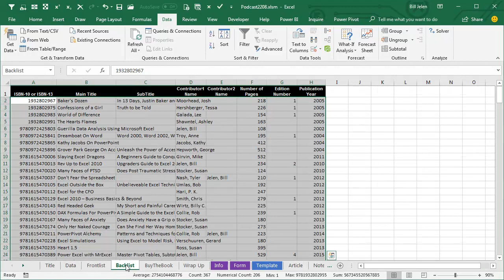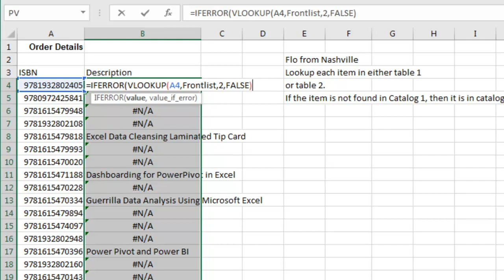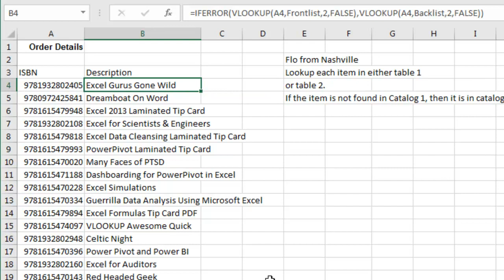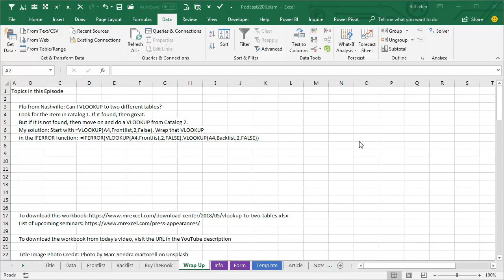Excel Dual VLOOKUP: How to VLOOKUP to Two Tables - Episode 2208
Microsoft Excel Tutorial: VLOOKUP to Two Different Tables in Excel.

Welcome back to the MrExcel netcast, where we bring you the best tips and tricks for mastering Excel. In today's episode, we will be discussing how to use the VLOOKUP function to search through two different tables. This question comes from Flo in Nashville, who needs to perform multiple VLOOKUPs but wants to first check if the data is found in the Frontlist catalog before moving on to the Backlist catalog.

Luckily, there is a simple solution for this thanks to a new function introduced in Excel 2010 called IFERROR. We will start by using the regular VLOOKUP formula to search for the data in the Frontlist catalog. To make things easier, we have created named ranges for both catalogs. Simply click in the name box and type "Frontlist" or "Backlist" to select the entire catalog.

Now, for the trickier part. We want to use the IFERROR function to check if the first VLOOKUP returns an error, such as N/A. If it does, then we want to move on to the second VLOOKUP in the Backlist catalog. This can be achieved by wrapping the first VLOOKUP in the IFERROR function and then adding the second VLOOKUP as the value of error. This way, we will get all the answers from both catalogs in one go.

This is a great idea from Flo and can be extended to even more catalogs by chaining multiple IFERROR functions. For those of you who want to learn more about VLOOKUP and other Excel tips, check out my book "MrExcel LIVe: The 54 Greatest Excel Tips of All Time". You can find more information by clicking the "I" in the top right-hand corner.

To wrap up, we have learned how to use VLOOKUP to search through two different tables, thanks to a clever solution from Flo. Remember to use the IFERROR function to check for errors and then move on to the next VLOOKUP in the second table. You can also use the IFNA function in Excel 2013 for a similar result. Don't forget to visit the link in the YouTube description to download the workbook used in this video.

This video answers these common search terms:
vlookup in two different tables
excel vlookup with multiple tables
two criteria vlookup excel
two-dimensional vlookup in excel
vlookup from multiple tables in excel
xlookup in two different tables
excel xlookup with multiple tables
two criteria xlookup excel
two-dimensional xlookup in excel
xlookup from multiple tables in excel

Table of Contents:
(00:00) Can you VLOOKUP to two tables?
(00:31) Using IFERROR function
(00:43) Creating name ranges
(01:03) Using IFERROR with VLOOKUP
(01:25). Wrapping VLOOKUP in IFERROR
(02:04) Example with three catalogs
(02:27) Clicking Like really helps the algorithm

Flo from Nashville: Can I VLOOKUP to two different tables?
Look for the item in catalog 1. If it found, then great.
But if it is not found, then move on and do a VLOOKUP from Catalog 2.
My solution: Start with =VLOOKUP(A4,Frontlist,2,False). Wrap that VLOOKUP
in the IFERROR function:  =IFERROR(VLOOKUP(A4,Frontlist,2,FALSE),VLOOKUP(A4,Backlist,2,FALSE))
You can find the link to download the file from today's video near the end of the same article.